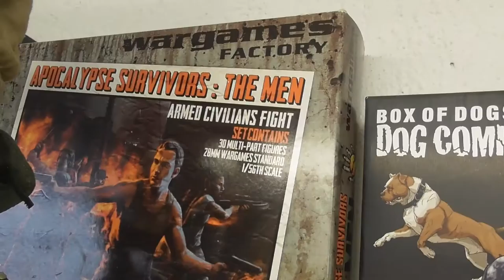Bunkervideos - This is not a Test Minis: Pfeife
Direkt aus dem Wasteland gibt es hier einige This is not a Test Miniaturen und Warbands, vorgestellt von unserem Oberst Pfeife.
Viele Warbands sind für den Fallout Style Skirmisher machbar aus den gezeigten 28mm Modellen diverser Hersteller

Facebook Seiten:

Tablefighters Ruhrpott
This is not a Test Official German Facebook Group